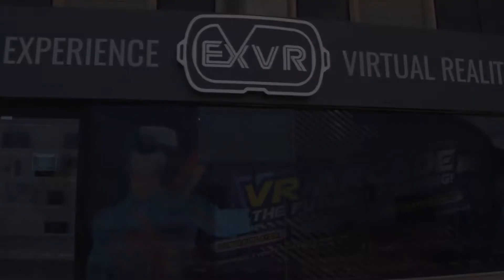EXVR - VR SIMULATOR